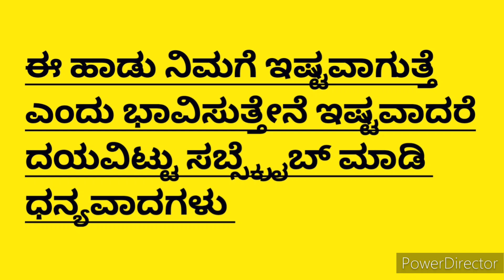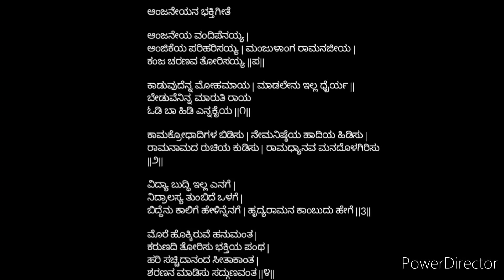ಆಂಜನೇಯನ ಭಕ್ತಿಗೀತೆ|ಆಂಜನೇಯ ವಂದಿಪೆನಯ್ಯ|Anjayaneya Devotional song in Kannada|Anjaneya Vandipenayya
ಆಂಜನೇಯನ ಭಕ್ತಿಗೀತೆ

ಆಂಜನೇಯ ವಂದಿಪೆನಯ್ಯ |
ಅಂಜಿಕೆಯ ಪರಿಹರಿಸಯ್ಯ | ಮಂಜುಳಾಂಗ ರಾಮನಜೀಯ |
ಕಂಜ ಚರಣವ ತೋರಿಸಯ್ಯ ||ಪ||

ಕಾಡುವುದೆನ್ನ ಮೋಹಮಾಯ | ಮಾಡಲೇನು ಇಲ್ಲ ಧೈರ್ಯ ||
ಬೇಡುವೆನಿನ್ನ ಮಾರುತಿ ರಾಯ
ಓಡಿ ಬಾ ಹಿಡಿ ಎನ್ನಕೈಯ ||೧||

ಕಾಮಕ್ರೋಧಾದಿಗಳ ಬಿಡಿಸು | ನೇಮನಿಷ್ಠೆಯ ಹಾದಿಯ ಹಿಡಿಸು | ರಾಮನಾಮದ ರುಚಿಯ ಕುಡಿಸು | ರಾಮಧ್ಯಾನವ ಮನದೊಳಗಿರಿಸು ||೨||

ವಿದ್ಯಾ ಬುದ್ಧಿ ಇಲ್ಲ ಎನಗೆ |
ನಿದ್ರಾಲಸ್ಯ ತುಂಬಿದೆ ಒಳಗೆ |
ಬಿದ್ದೆನು ಕಾಲಿಗೆ ಹೇಳಿನ್ನೆನಗೆ | ಹೃದ್ಯರಾಮನ ಕಾಂಬುದು ಹೇಗೆ ||3||

ಮೊರೆ ಹೊಕ್ಕಿರುವೆ ಹನುಮಂತ |
ಕರುಣದಿ ತೋರಿಸು ಭಕ್ತಿಯ ಪಂಥ |
ಹರಿ ಸಚ್ಚಿದಾನಂದ ಸೀತಾಕಾಂತ |
ಶರಣನ ಮಾಡಿಸು ಸದ್ಗುಣವಂತ ||೪||

ನಮಸ್ಕಾರ
ಧನ್ಯವಾದಗಳು

Hai everyone
I Shared Anjaneya song in this video .